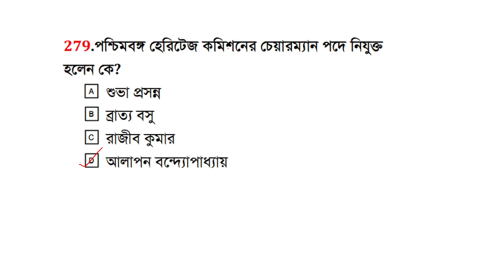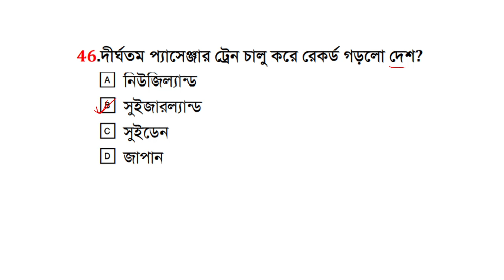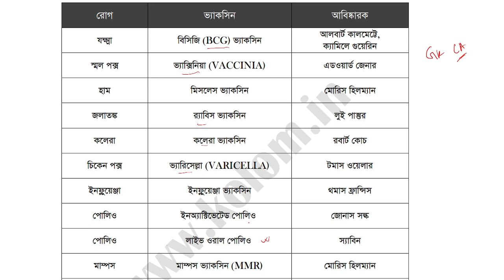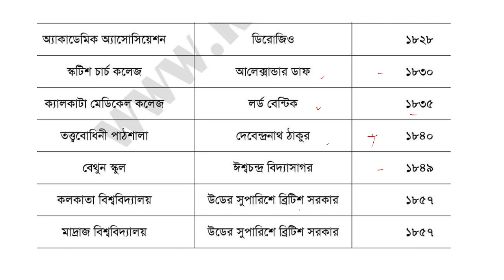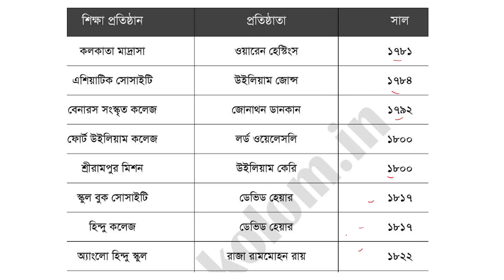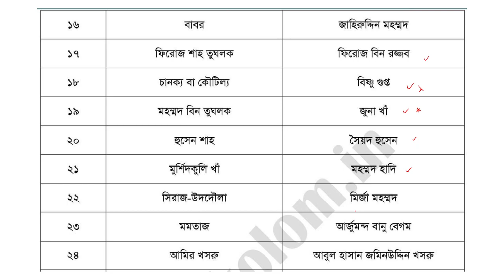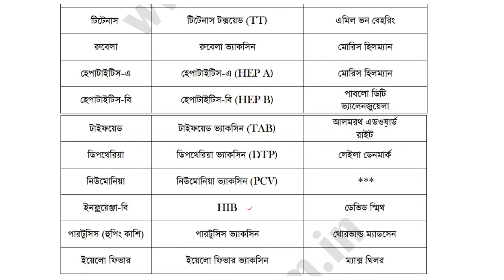|| SLST PT || GK & CA || ONLINE PREPARATION ||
|| PT || SLST LIFE SCIENCE || ONLINE CAOTCHING || PREPARATION ||
|| WB SLST PT 2023 || PREPARATION || COATCHING ||